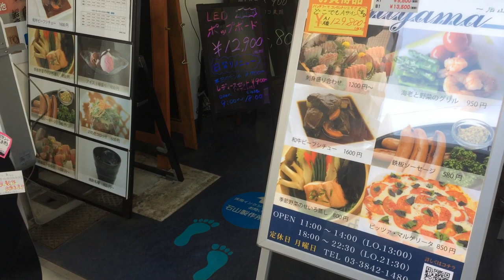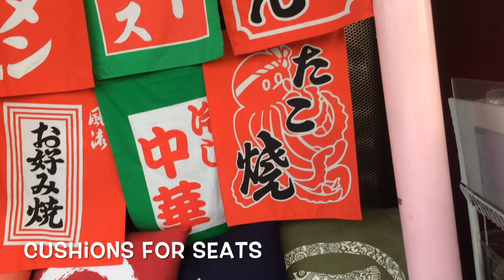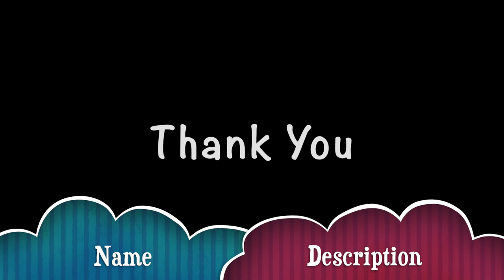Traditional Japanese cookware || കിച്ചൻ സ്ട്രീറ്റ് || Malayalam Vlog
kappabashi street is a shopping street at Tokyo. 800 meter street lined with several shops  selling kitchen items mainly focused on restaurants .Many souvenir items are also available here at reasonable price.They sell large quantity vessels ,rice cookers ,furnitures for restaurants, even vending machines.Almost everything needed to start a restaurant except fresh food.Main attraction of kappabashi street is the fake food.